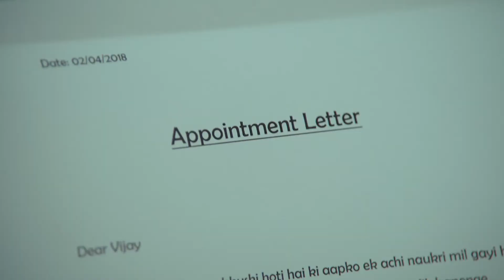TATA MOTORS ACE GOLD APPOINTMENT